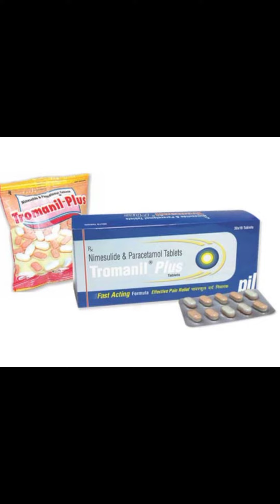Nimesulide and Paracetamol tablets |Nimesulide and Paracetamol tablets uses in hindi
Nimesulide & paracetamol tablets is a NSAID DRUG use for pain and fever .
 different brand of nimesulide and Paracetamol tablet
1. Tromanil plus
2. Nicip plus
3. Sumo
4. Nimtech plus